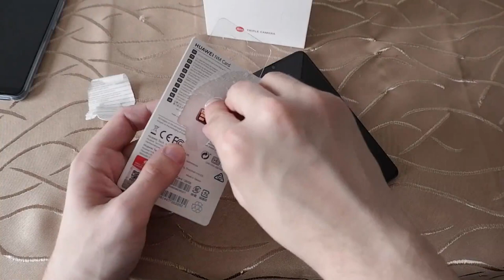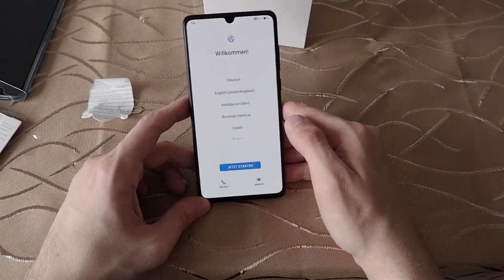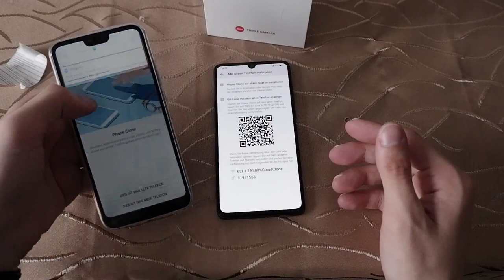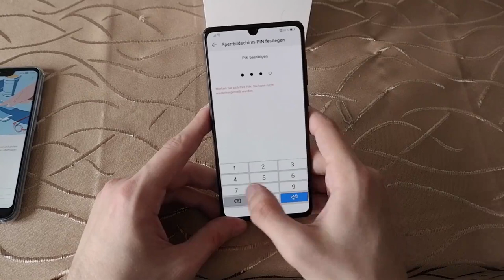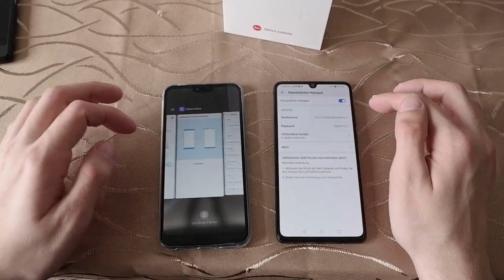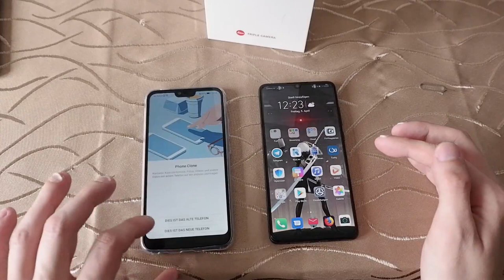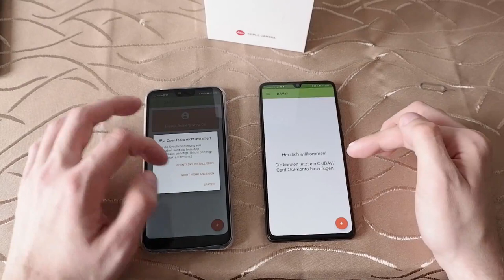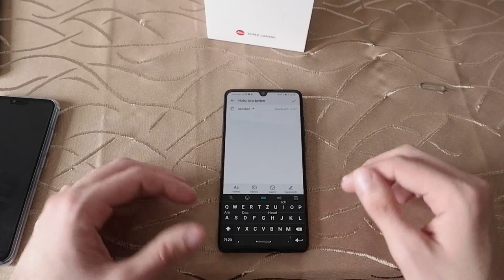Techview VLog: Huawei P30 Ersteinrichtung und PhoneClone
In diesem Video zeige ich die Ersteinrichtung, sowie die Möglichkeit Daten von einem vorhandenen Honor oder Huawei Smartphone mit Hilfe von Phone Clone zu kopieren.